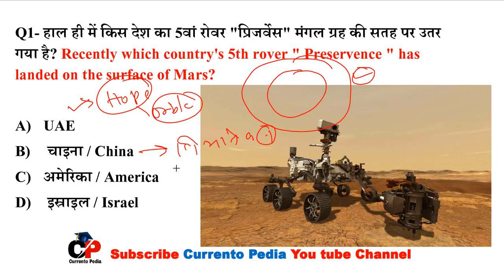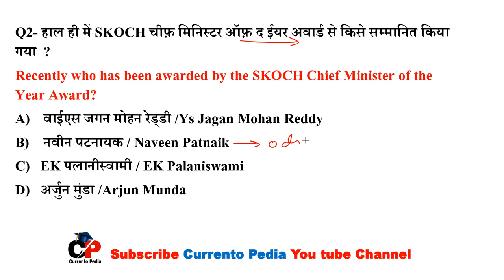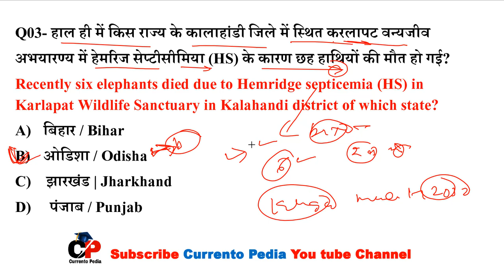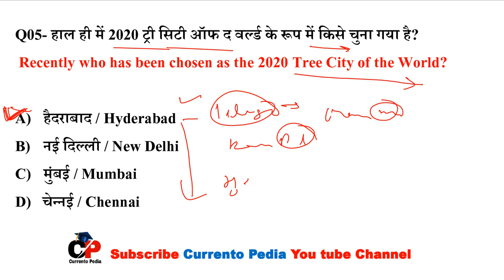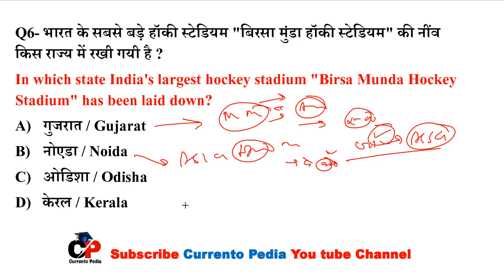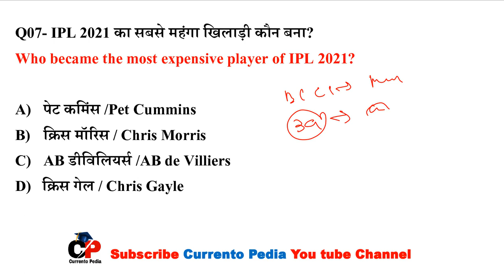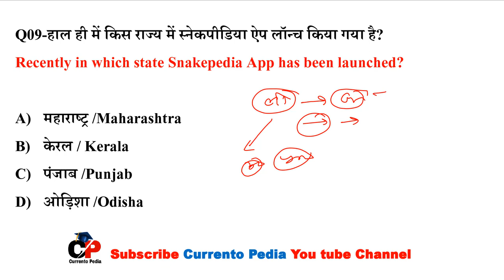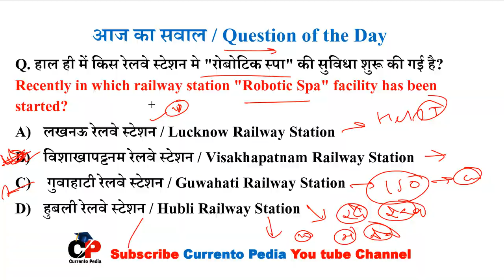20 February 2021 Current Affairs in Hindi | Daily Current in Hindi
20 February 2021 Current Affairs | India & World Daily Affairs | Current Affairs 2021 February

इस विडियो में आज के करेंट अफेयर्स के चुनिंदा प्रश्नों को लिया गया है जो आपके आनेवाले प्रतियोगी परीक्षाओं जैसे SSC CGL, CHSL, RRB NTPC, GROUP D, UPSC, State PSC आदि  के लिए अति-उपयोगी है। ऐसे ही डेली करेंट अफेयर्स देखने के लिए Currento Pedia चैनल को जरूर सब्सक्राइव करें।